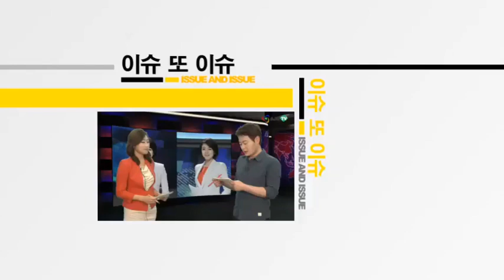[AJU TV] 이희준 김옥빈 열애 “사귄지 한 달 만에 해외여행 너무 빠른데?”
이희준의 소속사 BH엔터테인먼트가 김옥빈과 최근 연인 사이로 발전한 것이 맞다고 열애사실을 밝혔습니다.

이희준과 김옥빈이 현재 유럽여행을 함께 떠난 것으로 안다고 열애 사실을 인정했는데요.

김옥빈의 소속사 윌엔터테인먼트 역시 교제를 시작한 시점은 최근으로 알고 있다고 밝혔습니다.

두 사람은 촬영 중 교제를 시작해 한 달여 정도 된 것 같다는 증언인데요.

두 사람의 열애설이 불거진 이유는 한 커뮤니티에 김옥빈과 이희준이 체코 프라하를 여행 중이라는 내용이 담긴 목격담과 사진이 게재되면서 시작됐습니다.

게시물에서는 남녀가 개인 가이드와 동행해 여행을 즐겼다고 밝혔는데요. 주변의 시선을 느낀 후 얼굴을 모자로 가렸다고 전했습니다.

두 사람은 최근 종영한 종합편성채널 JTBC 드라마 ‘유나의 거리’에서 함께 연기호흡을 맞춘 바 있는데요.

둘 다 솔직한 성격에 크게 나서지 않는 스타일이라 조용히 서로의 감정에 충실해 왔다고 합니다.

특히 김옥빈은 최근 인터뷰에서 “사람들이 알지 못할 뿐 (연애는) 계속 하고 있다”고 말했고, 이희준과의 호흡 역시 “나는 행동파인데 오빠는 논리파라 그런 점이 부러웠다”고 밝혀 연인관계를 암시한 바도 있었습니다.